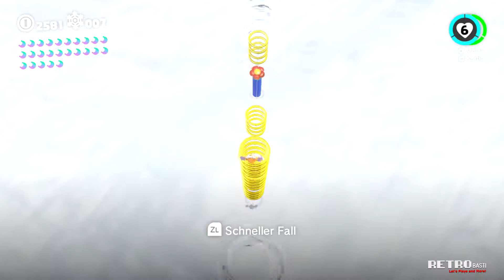Let's Play ► Super Mario Odyssey - [GERMAN / BLIND] - #84 - Frostiges Rennen und viele Monde!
Let's Play · Super Mario Odyssey · Part #84 · Publisher: Nintendo · Switch · Erscheinungsjahr: 2017

► Im Polarland gibt es eine Sache die ich soooo richtig Hasse: Die Rennen bei den Schlotteranern... nun denn, da müssen wir durch :(

Möchtest Du mich mit einer Spende unterstützen?